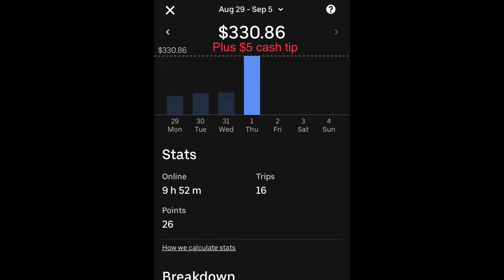$300 In a day from driving For Uber | Ride share Vlog # 26